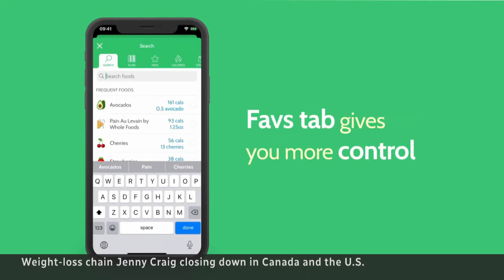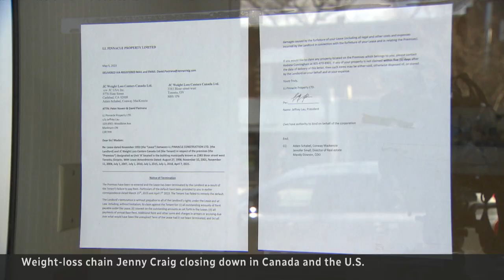Weight-loss chain Jenny Craig declares bankruptcy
Weight-loss chain Jenny Craig confirmed what has been rumoured for days: it’s declaring bankruptcy and shutting down operations in both Canada and the U.S. Market watchers say stiff competition from free weight-loss apps and new drugs like Ozempic have taken business away from companies like Jenny Craig.